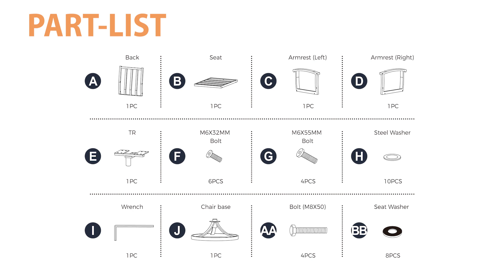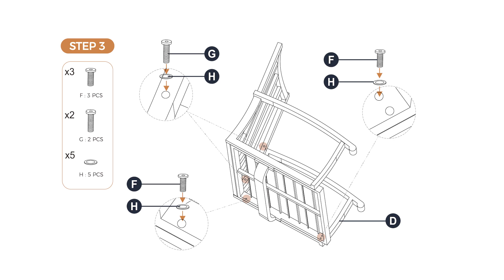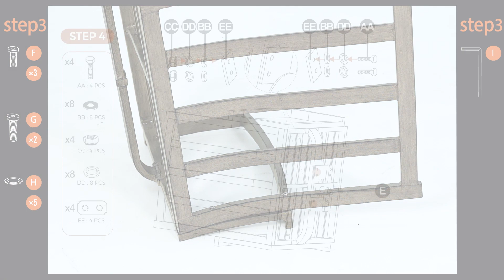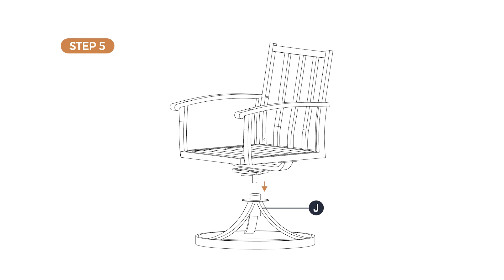Happatio Patio Swivel Sofa Installation Tutorial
Hope this video will help you assemble Happatio Swivel Sofa. Let's enjoy happy families through happy living!

Thank you for purchasing!